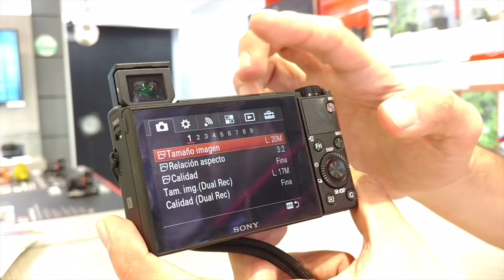¿Una cámara compacta como la Sony RX100 IV? | Opiniones de tecnología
¿Qué tan especial puede ser una cámara compacta como la SonyRX100IV?